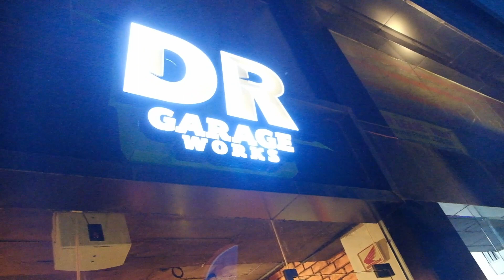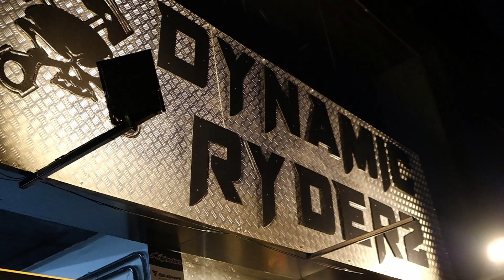Destination for all Bikers | Dynamic Riderz | FUN Place for Big Boys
Biker's destination in Hyderabad. It's a perfect place for bikers for all their needs and get a chance to hang out with fellow riders.

Gears I use:
Fujifilm X-T2 Camera
Collar Microphone for DSLR
Gorilla Tripod